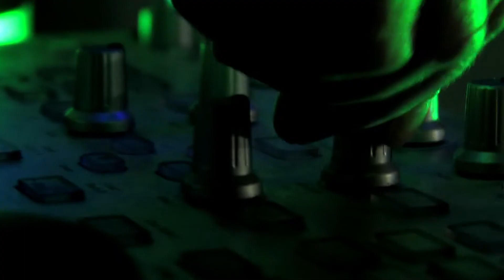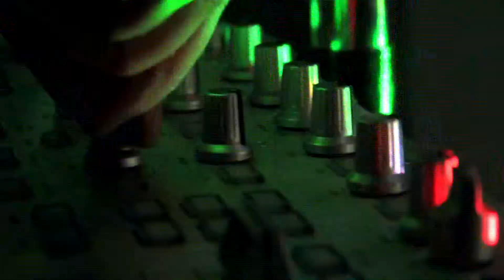SS - So Supernatural - SHOT BY ViT JumpCut Productions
SS - So Supernatural
SHOT BY ViT JumpCut Productions

The supernatural (Latin: super, supra "above" + natura "nature") is anything above or beyond what one holds to be natural or exists outside natural law and the observable universe.
Supernatural themes are often associated with paranormal and occult ideas, suggesting the possibility of interaction with the supernatural by means of summoning or trance.
Characteristics for phenomena claimed as supernatural are anomaly, uniqueness, an...d uncontrollability.

SS-So Supernatural is a party that it's purpose is to evoke the supernatural dimension in all of us through music.

K!?s(Digital Artist:Fashion-Design-Photography-Music) selects:
Sexy...Νotty... Space Disco and House with an Electro twist...sounds.

Elektra(Singer of Rockets in a Coma-Fashion Photographer) will be the guest artist of the 1st SS party.
She will make a unique dance performance!!!...and she will be making moments to last forever with her camera.

Mr.Βoth(Dancing provocateur-Fashion Composer). will be making you wanna dance...

Hosted by Outro

Special Thanx to JumpCut productions

SS loves Undergound Music...Underground People...Underground Fashion...and Underground Art

Underground Music:
SS loves Electro...loves Retro...loves Ghetto...House and Techno...but most of all...
loves Space Disco...The reason is because in our opinion it combines all underground music in one genre...
The disco and house grooves and vocals,the deep and tech-house beats and bass...with some electro feeling...compined with advanced electronic sounds.
Space disco twists these sounds...taking us in a journey into outer Space.
Various Underground well known or not Dj's will be guests from time to time...

Underground People:SS loves all people...no matter the race..the ethnicity..religious or political views...
as long as you are smiley...open minded...good hearted...free spirited and Underground in one way or the other.
Straight,metrosexual,gay,bi,lesbian,transexual. does not matter ...Feel free to express yourself...

Underground Fashion:SS loves fashionable and stylish people...of any kind...and especially the so called Fashion Freaks!!!
Style up yourself...simple or avant-garde...but most of all wear your smile.

Underground Art:SS loves all expressions of Art...and all artists that make this world a more beautiful place...
Various Artists well known...or not. as long as they are underground will be guests of the SS...